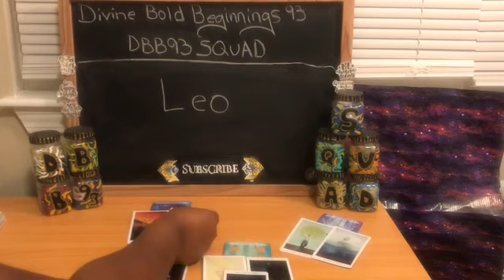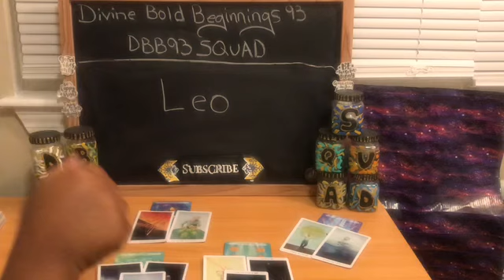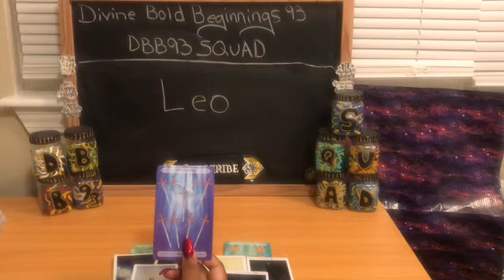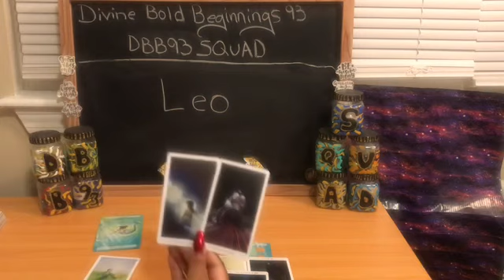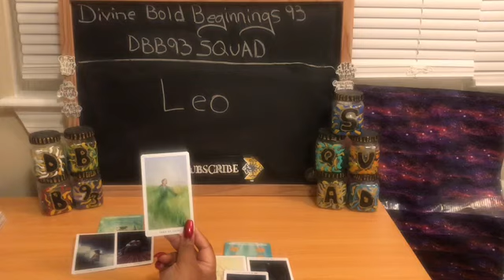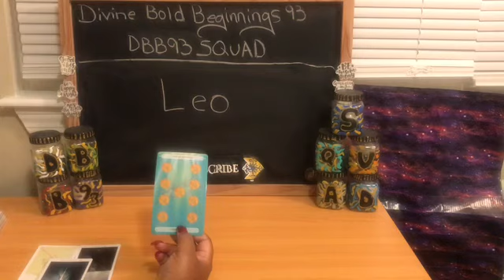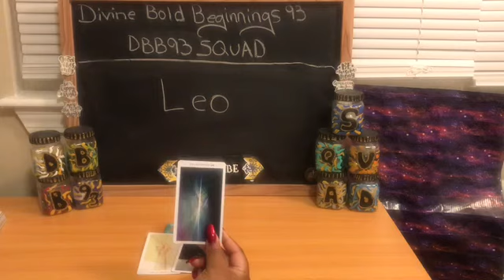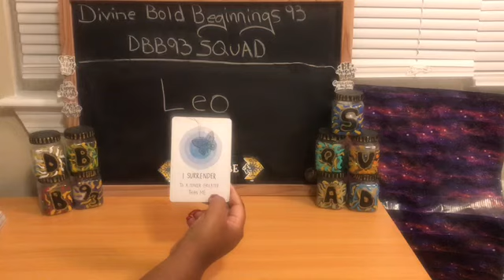Leo (August 2019 tarot reading) your words mean more than you know